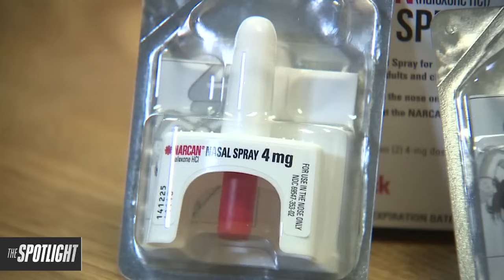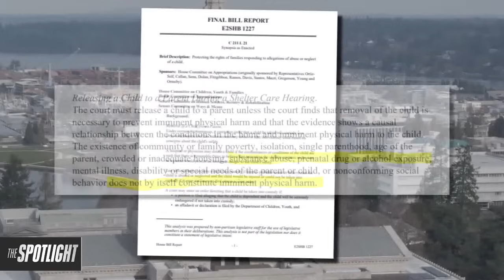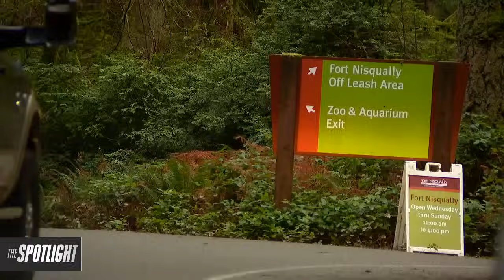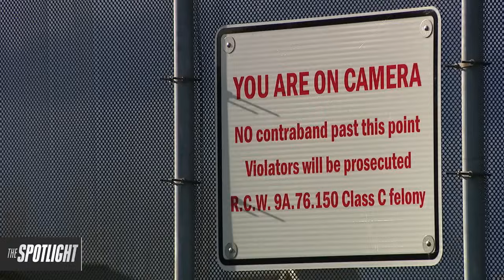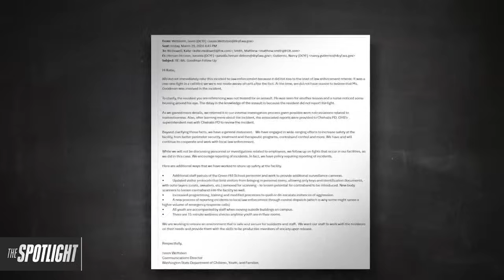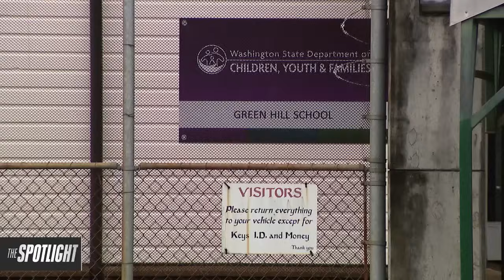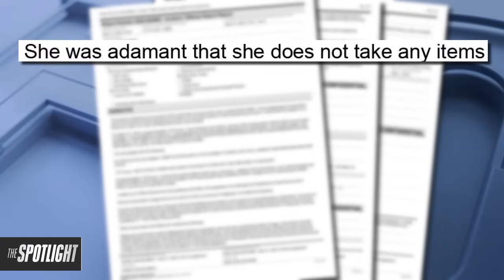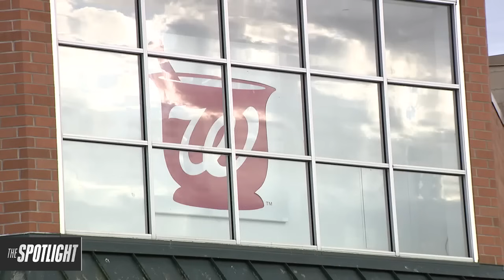The Spotlight: A new warning about Xylazine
Cartels have figured out how to make the "zombie drug" even scarier: Xylazine, the base ingredient used to make tranq, has previously been seen mixed into other drugs because it amplifies the effects. Now, it is being sold on the streets as a standalone drug. Naloxone, or Narcan, does not work if someone overdoses on Xylazine because it is not an opioid.